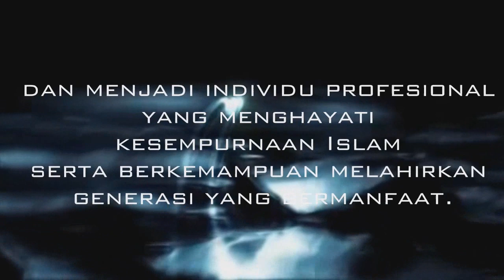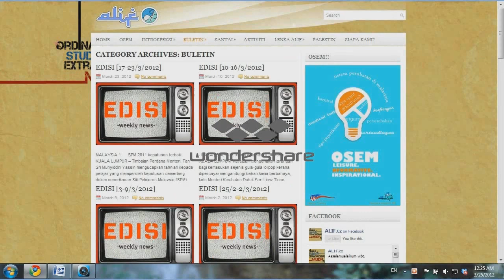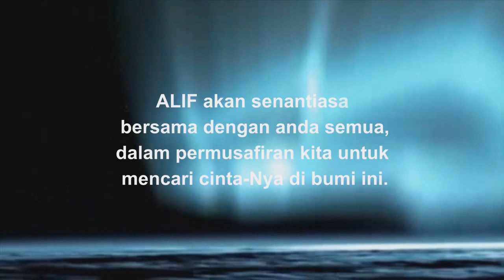Video pelancaran ALIF